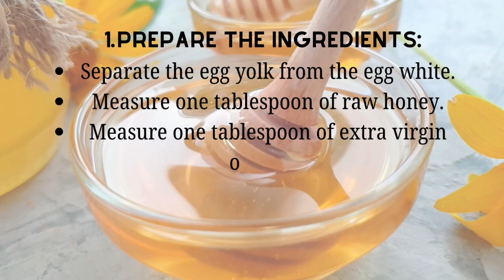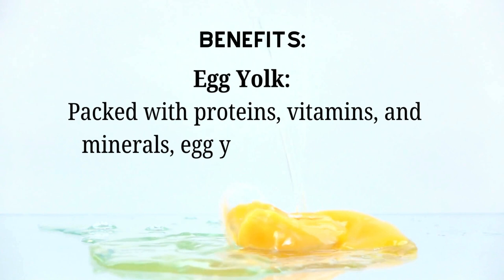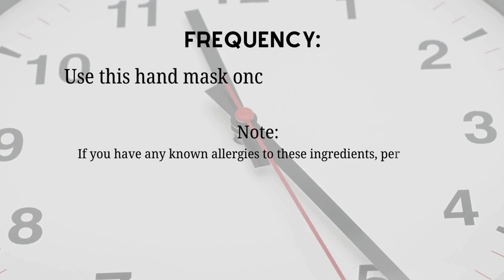Best Remedy for Wrinkles / Nourishing Your Skin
Elevate your self-care routine and treat your hands to the love and care they truly deserve. Let's dive into the art of hand transformation
 DIY Egg Yolk, Honey, and Olive Oil Mask for Radiant Skin

In the hustle of everyday life, our hands endure a lot, and they deserve a little pampering. This easy-to-make mask is crafted with nourishing ingredients that promise to revitalize and leave your hands feeling as soft as silk. Join us in this indulgent hand care ritual, as we unveil the secrets to a smoother, more radiant touch. pamper yourself with this easy-to-make mask and embrace the glow! 🥚🍯🌿
Best Remedy for Dryness and Wrinkles

DIY Skincare, Nourishing Mask, Radiant Skin, Homemade Spa, Egg Yolk Mask, Honey and Olive Oil, Natural Remedies, DIY Beauty, Glow-Boosting, Home Spa Day, Radiant Complexion, Skincare Retreat, Easy DIY Face Mask, Healthy Skin at Home, DIYSkincare, RadiantGlow, NourishingMask, HomemadeSpa.